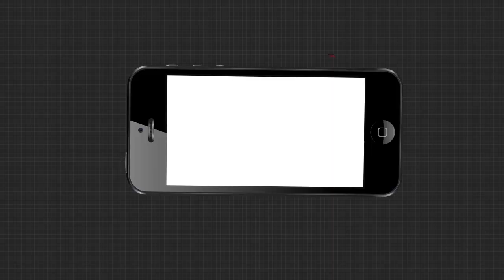70ଲକ୍ଷ ଟଙ୍କାର ଗଞ୍ଜେଇ ଜବତ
କୋରାପୁଟରେ 70ଲକ୍ଷ ଟଙ୍କାର ଗଞ୍ଜେଇ ଜବତ । ପିକଅପ ଭ୍ୟାନରେ ପ୍ରାୟ 70ଲକ୍ଷ ଟଙ୍କାର ଗଞ୍ଜେଇ ଥିବା ବାବଦରେ ପୋଲିସ ନିକଟରୁ ମିଳିଛି ସୂଚନା